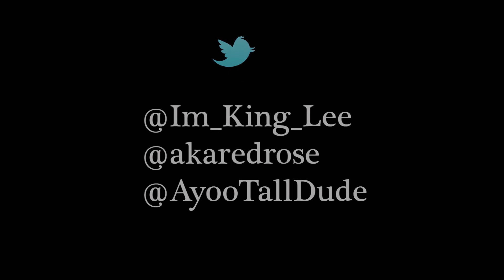akaRedRose - Got My Haters |Dir. Incredible Visuals™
akaRedRose x Got My Haters |Pilot High|